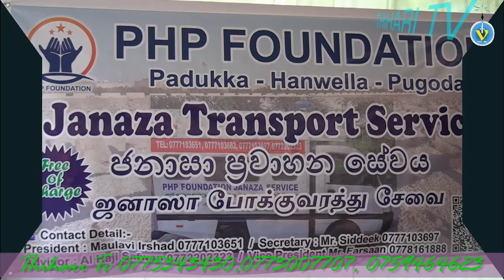Mr Iqram SLBC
PHP FOUNDATION
முகவுரை